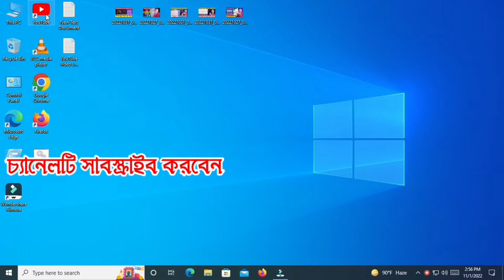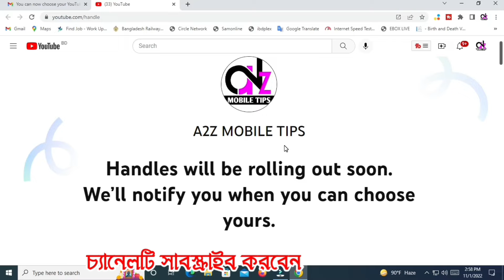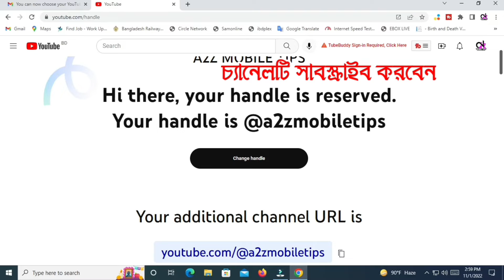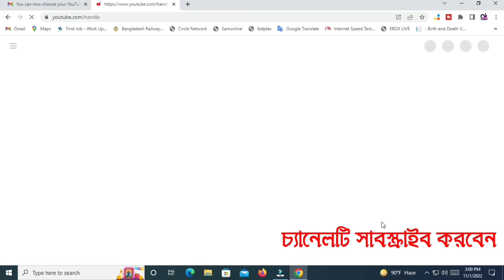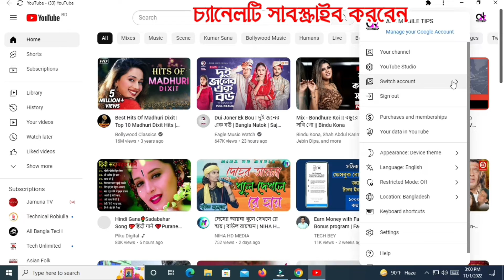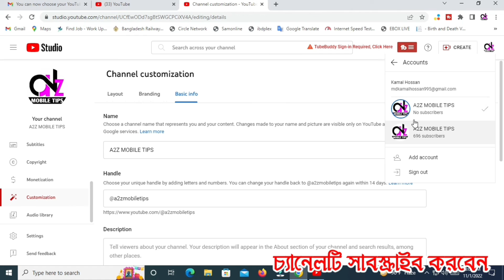How To Choose Your Youtube Handle | ফিচার চলে এল | Wow YouTube Handle | জলদি নিন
Top tags

 handle
 @handle youtube